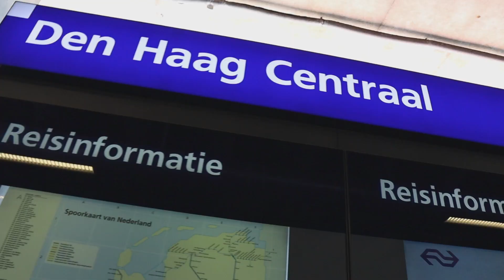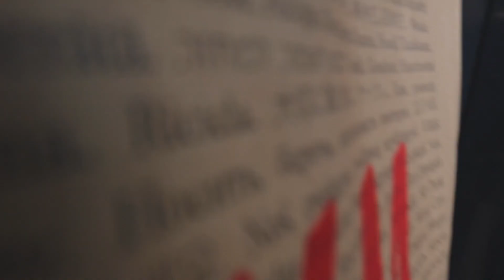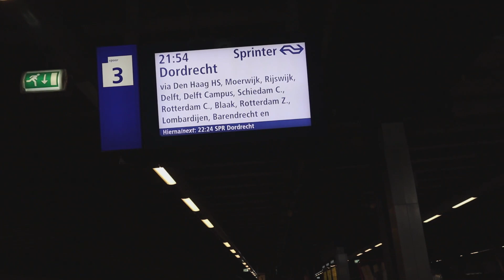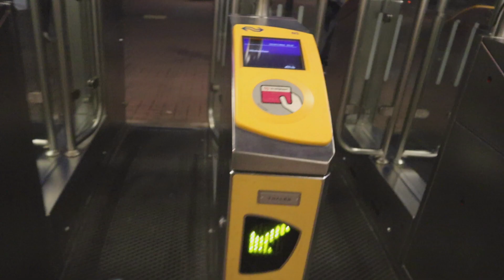JALAN JALAN KE KOTA DEN HAAG | KULINER INDONESIA DI BELANDA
Jalan jalan ke kota Den Haag untuk kuliner indonesia di belanda. Kota Den Haag di belanda terkenal dengan banyak rumah makan indonesia di belanda yang enak semua. Salah satunya adalah empek empek elysha di Den Haag belanda. Pempek elysha adalah salah satu restaurant indonesia di belanda yang lengkap. Di video ini aku dan trifie (teman indonesia di belanda) , kita makan makanan indonesia di belanda antara lain, bakso Malang, simony dan juga es campur di belanda. Kemudian kita lihat suasana kota di belanda, bagaimana suasana kota Den Haag di belanda.

Doei doei
Mia miaouw